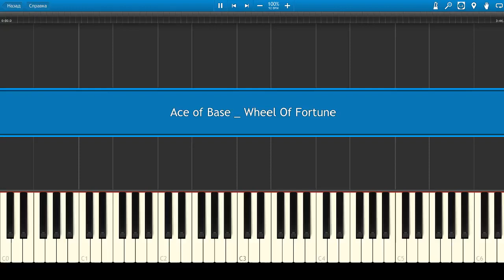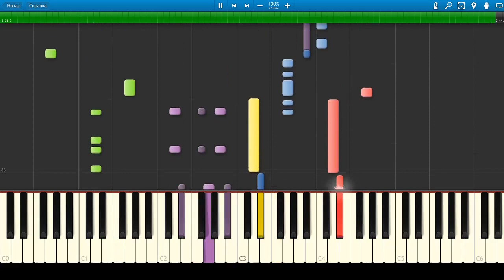Ace of Base - Wheel Of Fortune (Piano Tutorial)